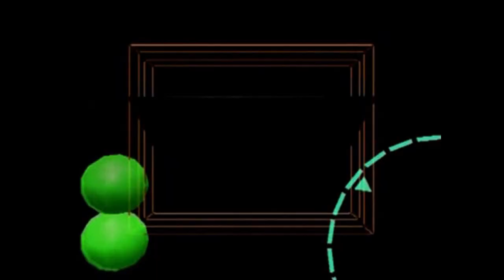CENA CON DELITTO 2021